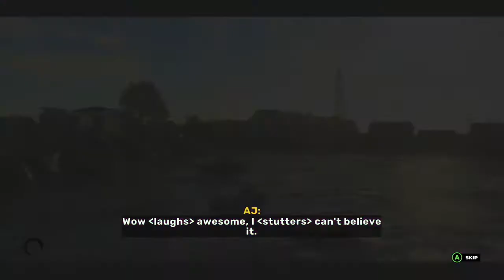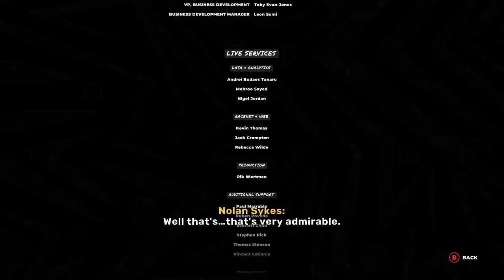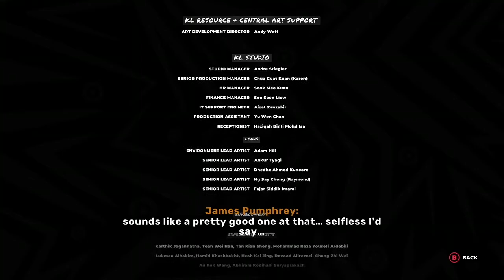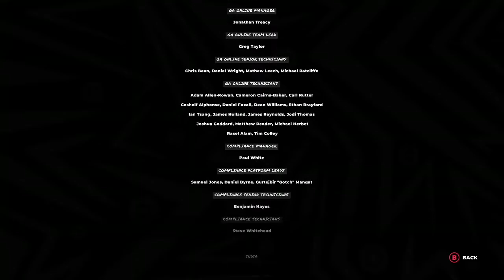DiRT 5 Gameplay - End of Story Mode (Day 3)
After a long-fought journey playing DiRT 5 career mode, I did it.  I reach the top step of the podium realizing that I can maneuver any type of vehicle on dirt roads.

WhatiFRacing
RealRadman
WindVow8820

Photo Credits (Thumbnail):  DiRT 5 Logo from my video clip.